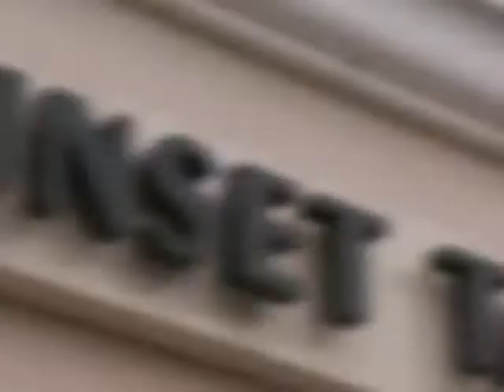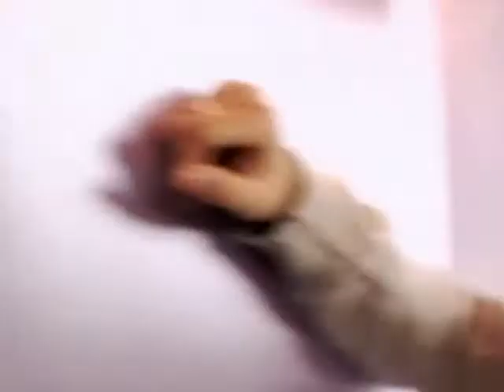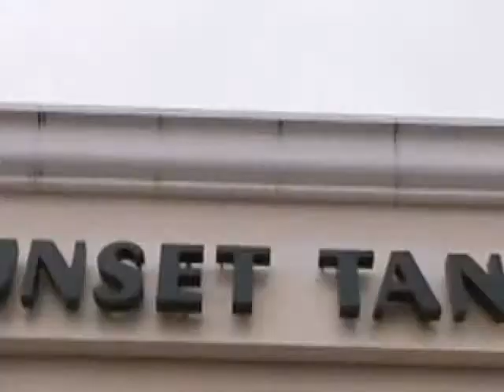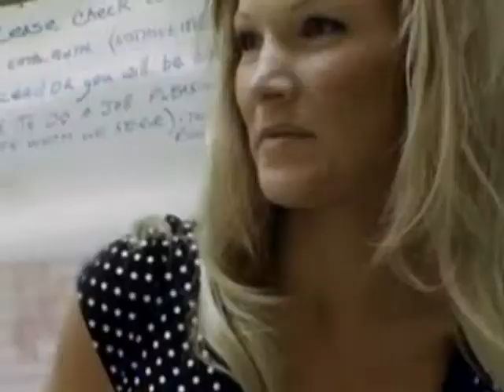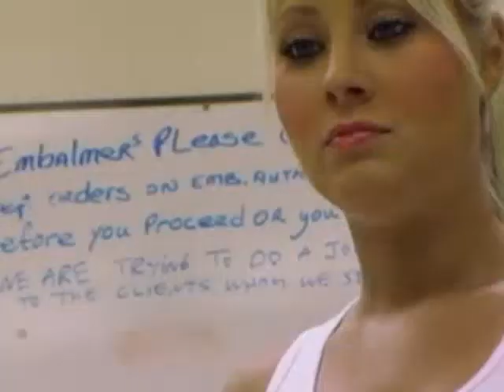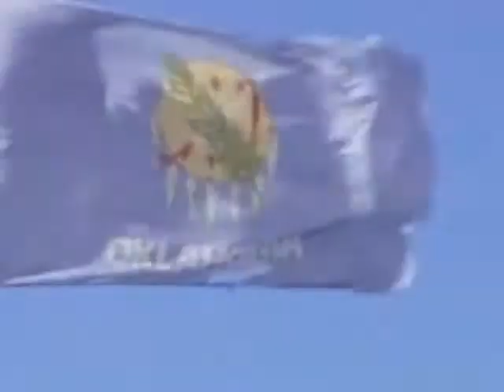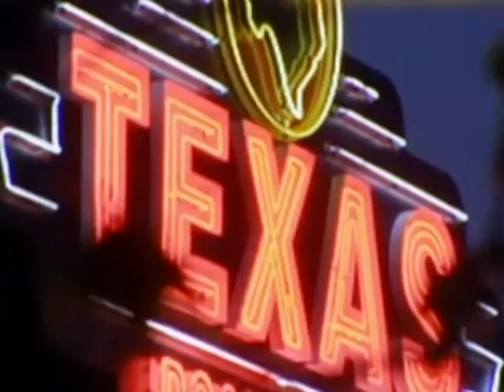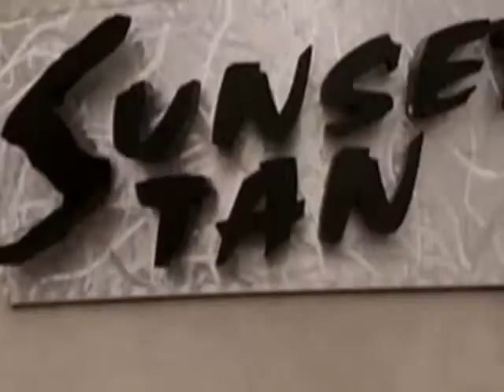Sunset Tan Season 1 Episode 03 Sunspot